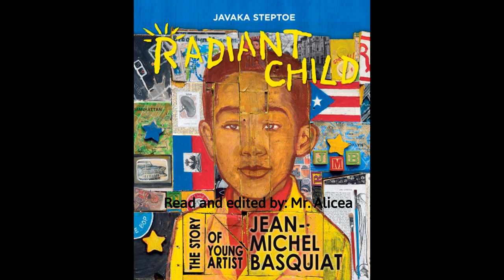Radiant Child read-aloud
Enjoy Mr. Alicea's Arcade of Knowledge read-aloud presentation of Radiant Child, written and illustrated by Javaka Steptoe, and read by Mr. Alicea!